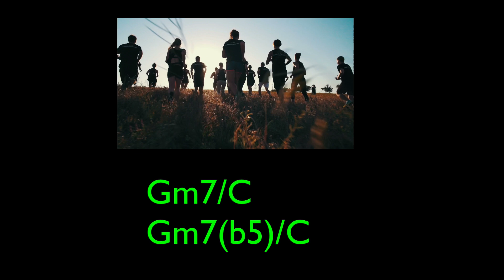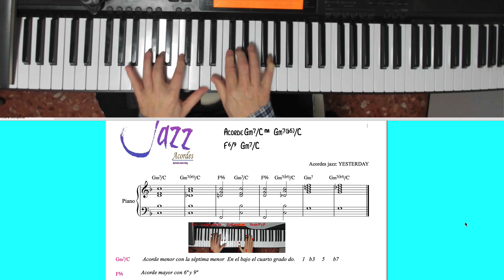Acorde: Gm7/C. Ejecución. Voicing. Aprendo acordes